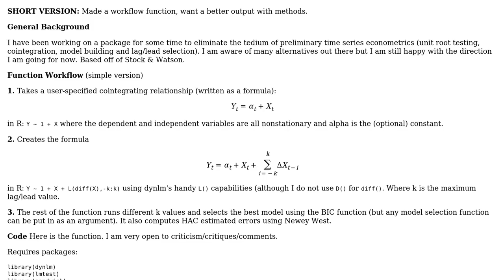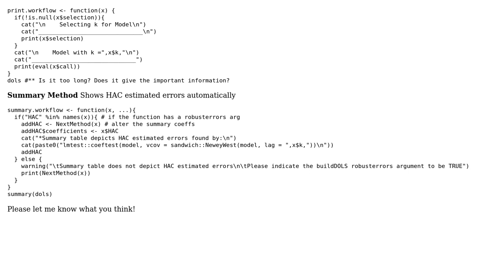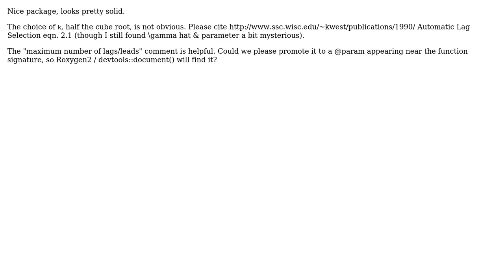Code Review: R function for Dynamic Ordinary Least Squares regression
With thanks & praise to God, and with thanks to the many people who have made this project possible! | Content (except music & images) licensed under CC BY-SA | Music | Images & others | With thanks to user J_H user Evan Friedland and the Stack Exchange Network Trademarks are property of their respective owners. You are responsible for your own actions.